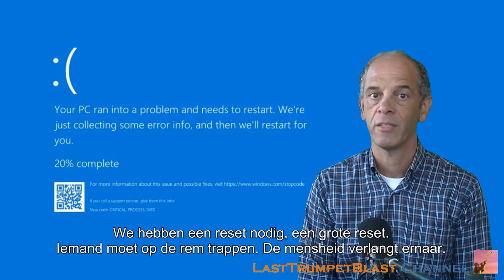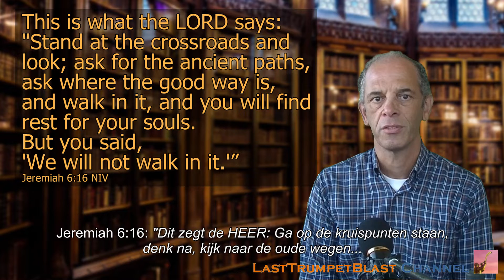Trumpet Alert #28 - The Coming Great Reset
No one can deny that big changes have happened to our world in the past month. It is still the prelude to yet bigger changes that are ahead of us. We are being conditioned for a coming great reset. Will it return things back to normal?